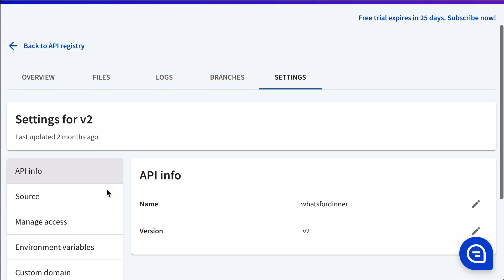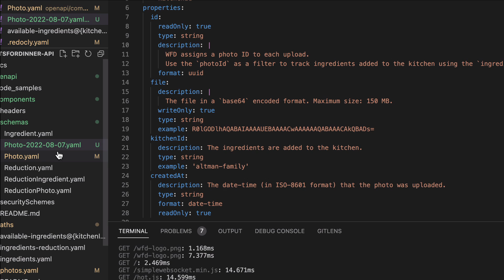Handle multiple API versions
Whether making multiple named versions, using API evolution, or some combination of the two approaches, Redocly supports you.